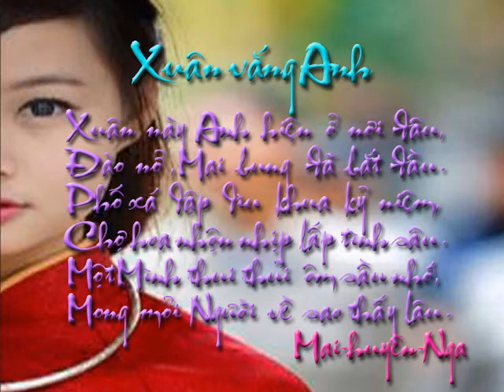Xuân vắng Anh